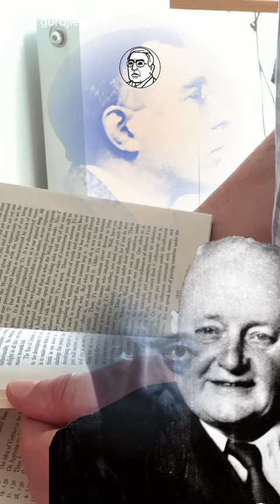Maurice Nicol masterfully blended the mystique of Eastern Wisdom with the rigor of Western Science.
Maurice Nicoll, Founding Father of The Fourth Way, masterfully blended the mystique of Eastern Wisdom with the rigor of Western Science. Explore this union! 🌏🔬"